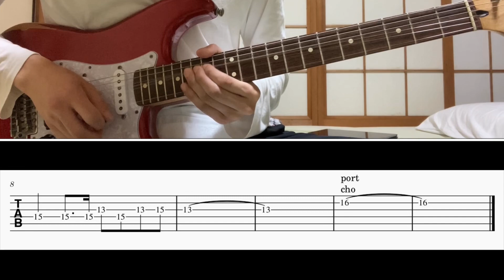[TAB譜] 夏祭り(Whiteberry ver.) Guitar solo [ギター]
BPM=141

0:00 100%
0:27 50%